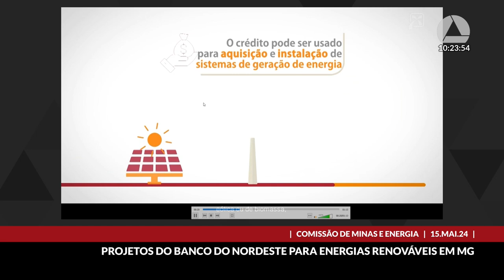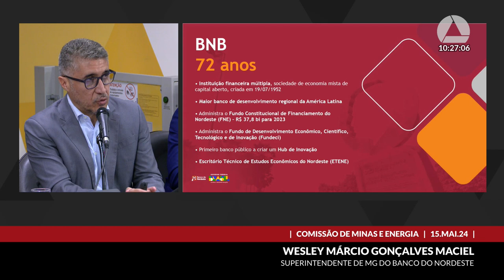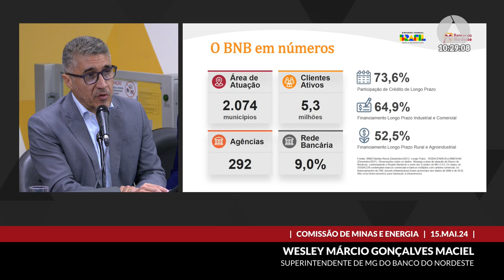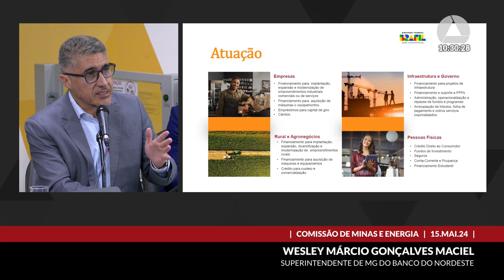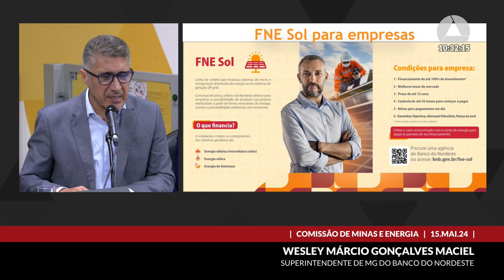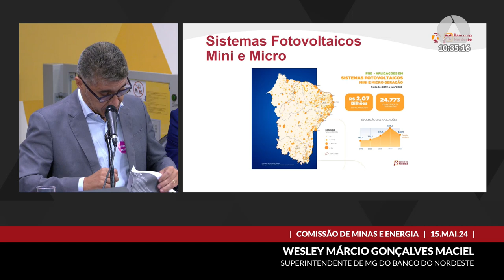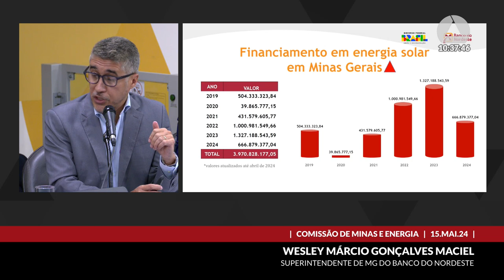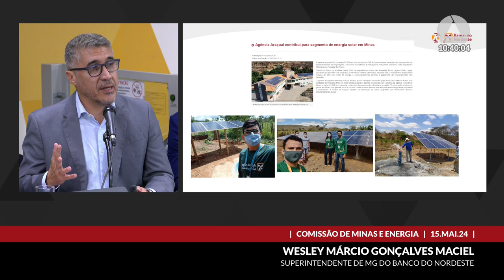15/05/2024 10:00 - Comissão de Minas e Energia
Finalidade da audiência: Debater, com a presença do superintendente do Banco do Nordeste em Minas Gerais,  os projetos do banco voltados para as energias renováveis em Minas Gerais.